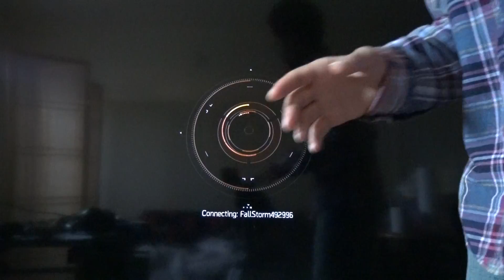Tom Clancy's The Division#MPM4:||::/317